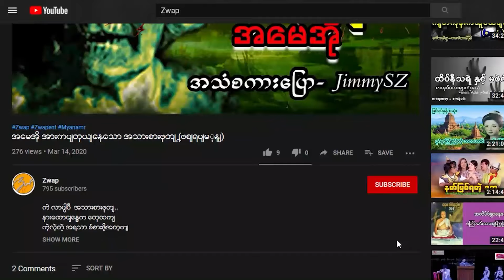သရဲနှင်သူ ရဲ့ဖြစ်ရပ်ဆန်းများဖြစ်ရပ်မှန်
ကျွန်တော် တို့ ခုရက်ပိုင်း အိုင်ဒီယာမထွက်တာ တစ်ကြောင်း...ခေါင်းထဲမှ ဖန်တီးမှု့စွမ်းအားများ လျှော့သွားခြင်းကြောင့် တစ်ရက်နောက်ကျသွားတာကို သည်းခံပေးပါခင်ဗျာ. မိတ်ဆွေတို့ရဲ့ကိုယ်တွေ့ အတွေ့အကြုံများ ကိုလည်း ဝမ်းသာစွာဖြင့် လက်ခံပါတယ်... ကိုယ့်တွေ့ အတွေ့အကြုံများ ပေးပို့ချင်တယ်ဆိုရင်တော့ ကျွန်တော်တို့ FB ရဲ့ Zwap ent page မှာ ပေးပို့နိုင်ပါတယ် ခင်ဗျာ.

အားလုံးကို ကျေးဇူးတင်ပါတယ်.
အစဉ်အမြဲ ကြိုးစားလျှက်.

နောက်ထပ် တင်ဆက်မဲ့ ဇာတ်လမ်းလေးတွေ ကို ကျွန်တော်တို့ youtube channel မှာ နေ့စဉ် တင်ဆက်ပေးနေမှာ မို့ မလွတ်ရလေ အောင် အောက်က channel လေးကို Sub နဲ့ ခေါင်းလောင်ပုံလေးကို နှိပ်ထားပေးပါအုန်းခင်ဗျာ.